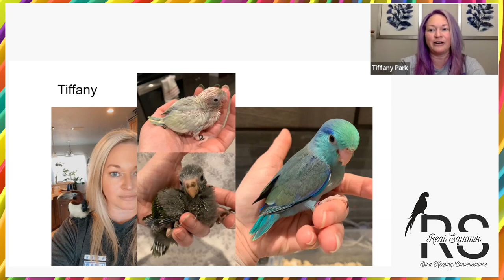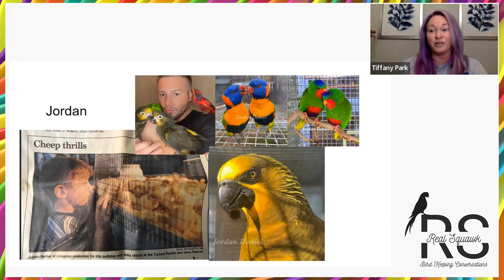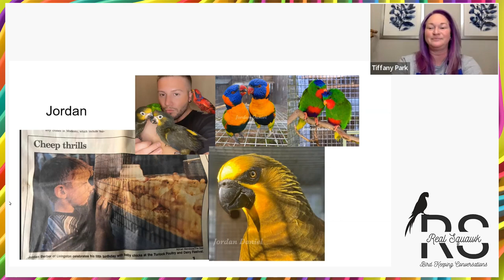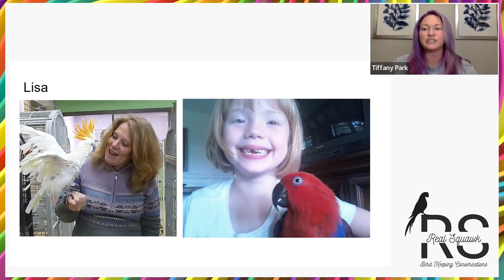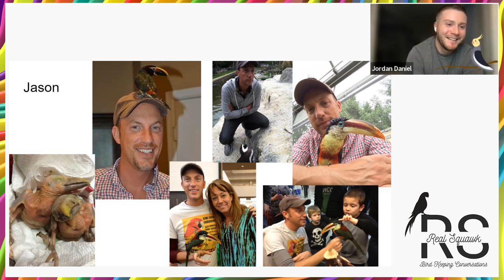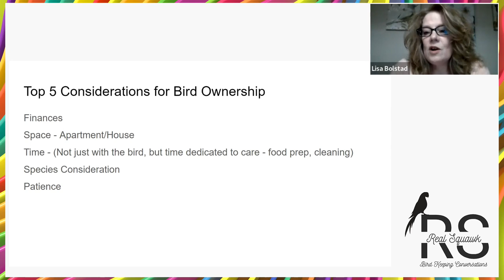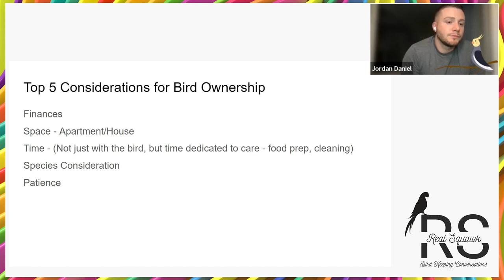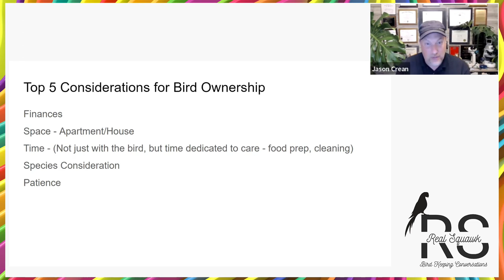Real Squawk S01 EP 002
Getting Started: How did we get started in aviculture?

Host:
Lisa Bolstad
Dr. Jason Crean
Jordan Daniel
Tiffany Park